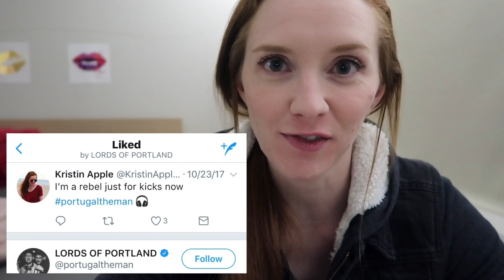Cute v. Comfy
Vlog: 10.26.17